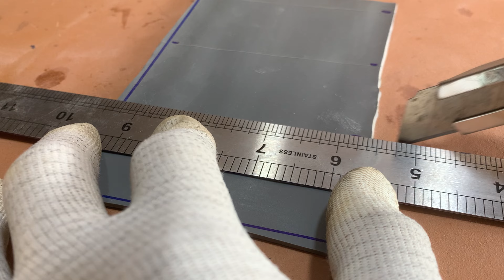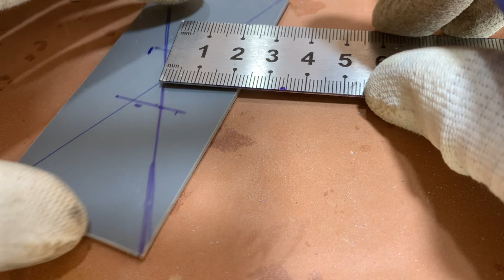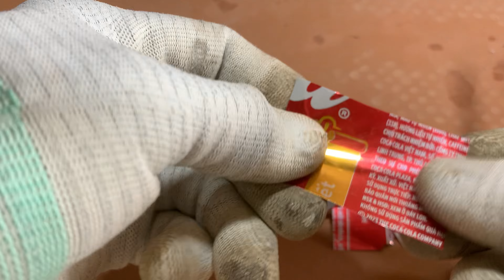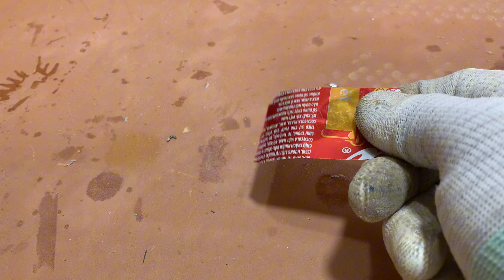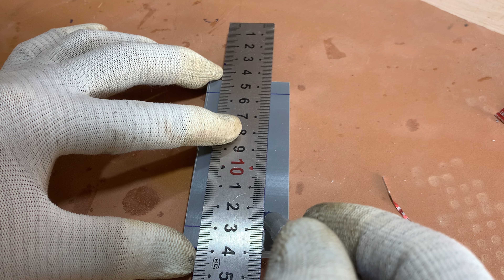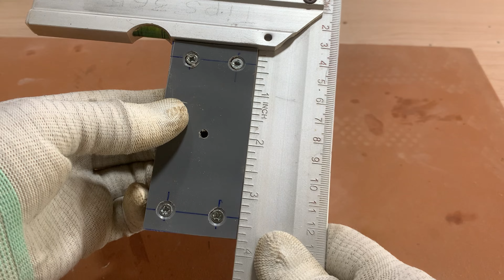Easy way to make thousands of dollars from recycling PVC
Hello everyone! You are watching video: Easy way to make thousands of dollars from recycling PVC